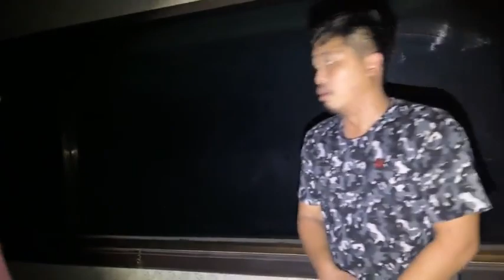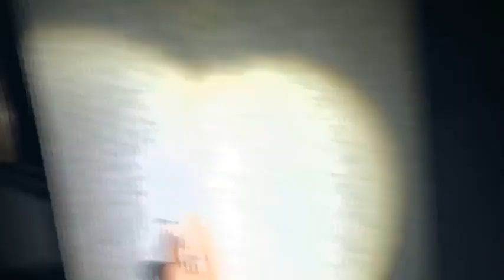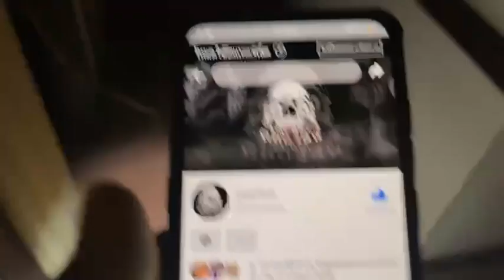คนเป็นผี EP.258 สถานบันเทิงเริงรมย์โลใหม่